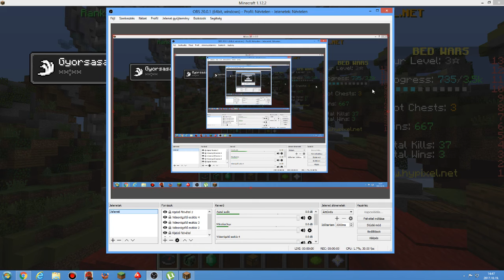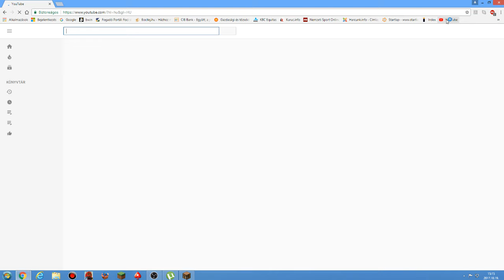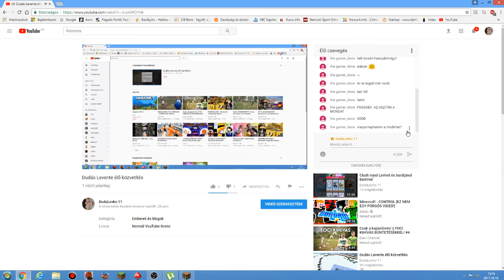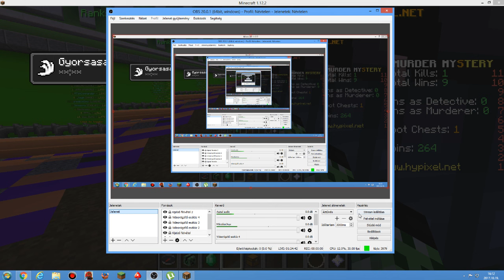Dudás Levente élő közvetítés